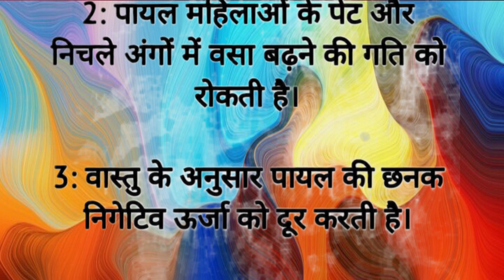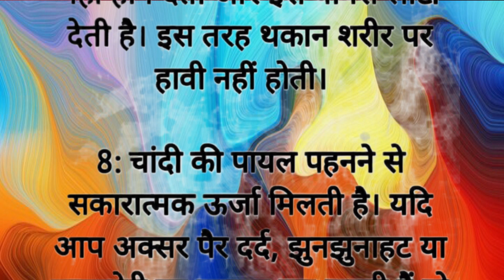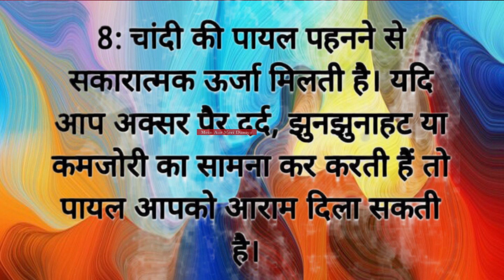पायल पहनने के आश्चर्यजनक फायदे |I जानें पायल पहनने का राज़ II Anklet wearing, Health Benefits